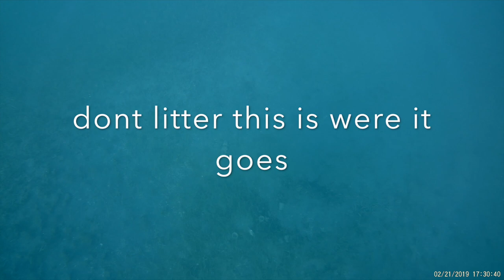PLAYA SALINAS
This video is about PLAYA SALINAS